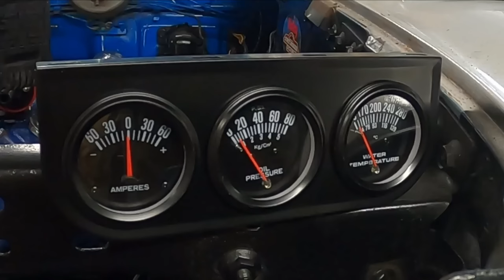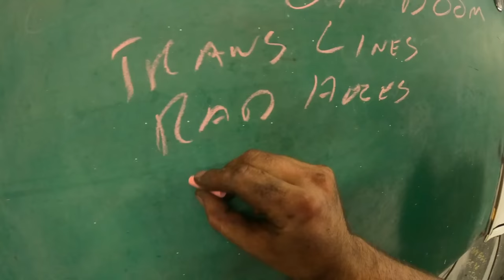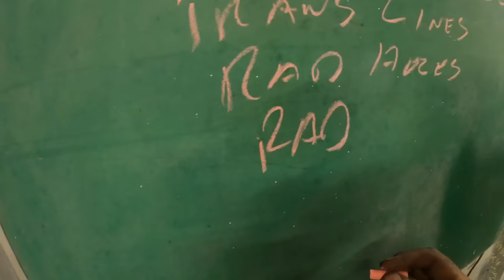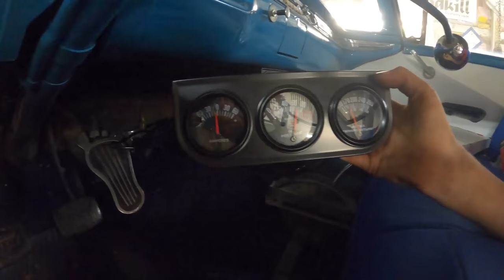Will it Run? 390 Ford FE BIG BLOCK Shadetree Special Install in 1959 Ford — My Son's First Hot Rod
We install the Shadetree 390 Big Block Ford in this episode. Will the formerly rusted solid and locked up big block roar to life? What kind of challenges will my son, JD face as we attempt to put his first Hot Rod, a 1959 Ford Fairlane on the road again?